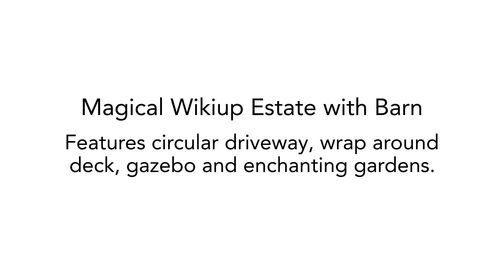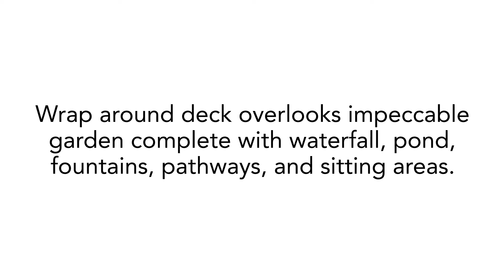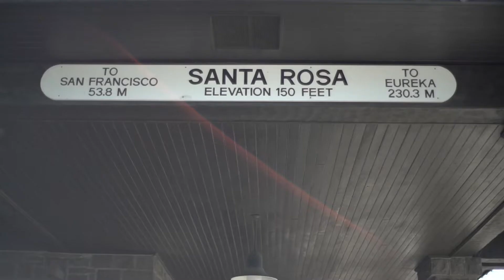1455 Wikiup Drive ~ Santa Rosa Home for Sale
1455WikiupDr.com
Magical Wikiup Estate with Barn
Enchanting Wikiup home with circular driveway, plenty of parking and wrap around deck, overlook this magical estate. Through a gated side yard, down a gravel driveway is a 900 +/- square foot barn complete with separate power meter, concrete floor and large barn doors. The home lives as single level with 4 bedrooms including primary with large walk-in closet, 2 full baths, large living and dining room area, vaulted ceilings, and kitchen with additional family room, all with wrap around redwood deck access. Lower level includes 2 car garage with plenty of storage and bonus spaces. Partial views to the west through spectacular redwood trees surround an impeccable garden complete with waterfall, pond, gazebo, and pathways. Landscaping includes fountains, sitting areas and lighting throughout all on drip irrigation. At .74 +/- acres this property offers privacy and convenience, an amazing opportunity.